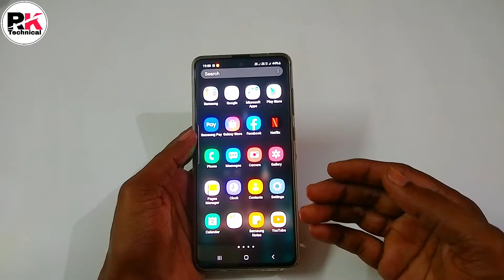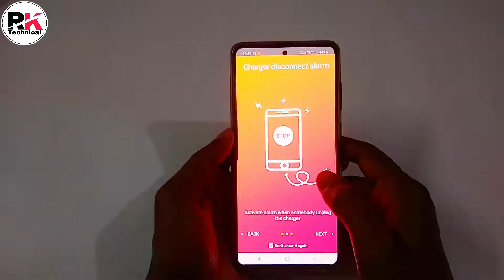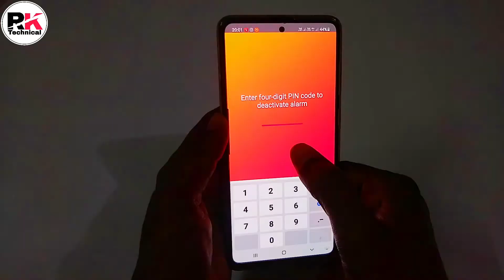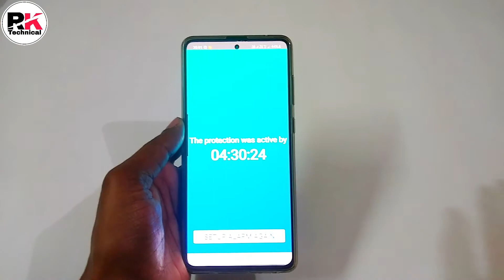Most Powerful Android Apps 2020 ! Play Store Secret Apps ! New Apps For Android !RkTechnical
Hello dosto is video me aapko bataunga ki kaise aap aapne phone ko chori hone se bcha sakte hain or koi bhi aapke phone kuch bhi karega aapko turant pta chal jayega to दोस्तों video ko END tak jarur dekhen umeed karta hu ye video aap sabhi ko pasand aayegi